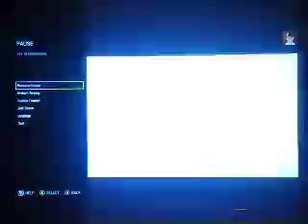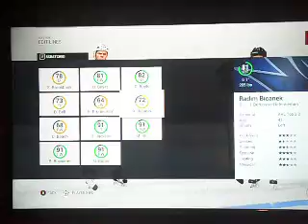AAHL round robin marathon & history in the making | NHL 17 gameplay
This episode features some history as well as a rule change.